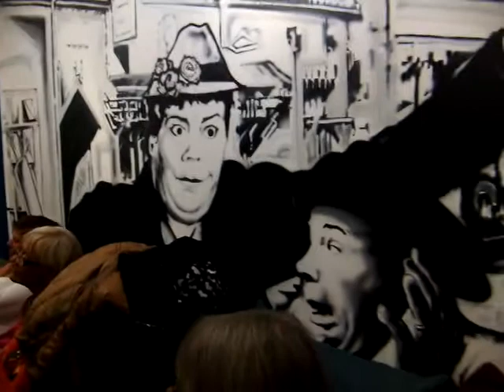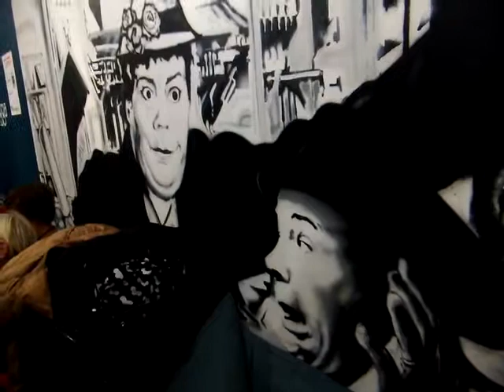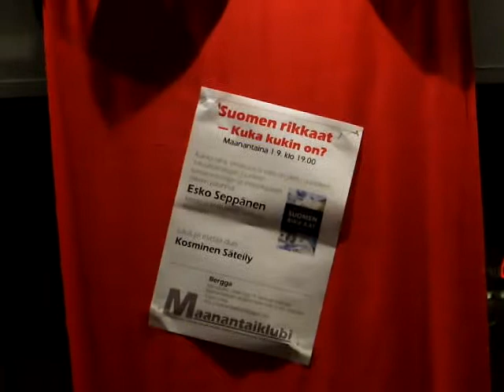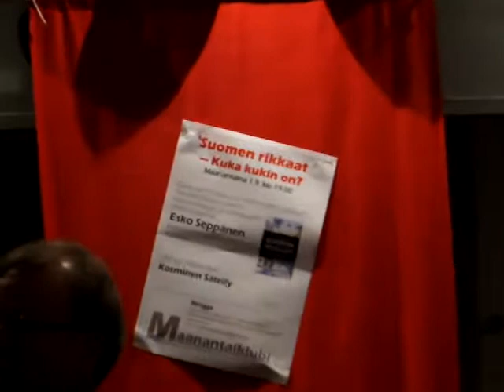Esko Seppänen :: Varallisuuden uusjako Osa 2 keskustelu Hannu Taanila 2014 Helsinki Karhupuisto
Suomessa on tapahtunut rahan, omaisuuden ja vallan iso uusjako. Esko Seppänen kertoo ja keskustelee juuri ilmestyneestä kirjastaan ”Suomen rikkaat – kuka kukin on”.

Lauluja rahamiehistä esittää duo Kosminen Säteily.

Maanantaiklubin vetäjinä Irene Auer ja Yrjö Hakanen.

HUOM: Maanantaiklubi on siirtynyt uuteen paikkaan, Kallion Karhupuiston laidalle kahvila-ravintola Berggaan.